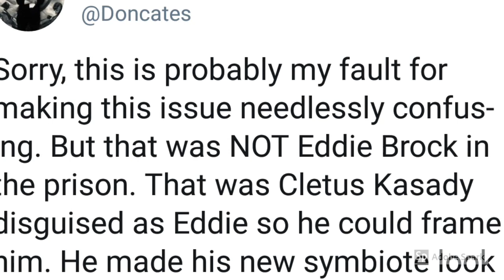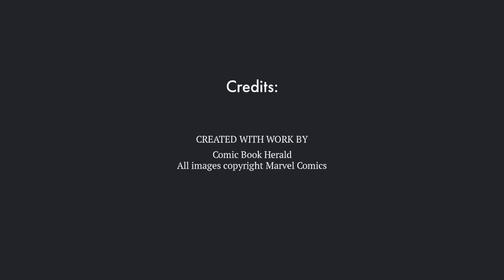The Road to Absolute Carnage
For more Absolute Carnage reading orders, guides, and review!

A fast track guide preparing you for Marvel's 2019 Absolute Carnage, the event spiraling out of the pages of Venom by Donny Cates and Ryan Stegman! Carnage is hunting anyone who has had contact with a symbiote in his quest for godhood, and doesn't care who has to kill to succeed.

After approximately 1 year of the new era of Venom, the series will launch a Universe-wide event that hearkens back to the 90's days of Maximum Carnage.

In this video, I discuss the essential comics that lead up to Absolute Carnage, and provide recommended reading so you can be prepared for the event. I'll also talk a little bit about Carnage's comic book history, including the strange trip he's been on throughout the Marvel Universe in the 2000's.

-- Twitter.com/ComicBookHerald
-- Facebook.com/ComicBookHerald
-- Instagram.com/ComicBookHerald